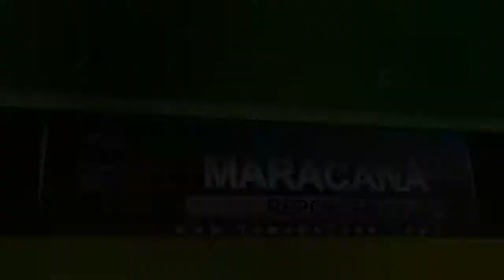Encontro PR Mulher 2018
A força do PR Mulher é formada por mulheres de todos os setores da sociedade, que acreditam e buscam a construção de uma sociedade.